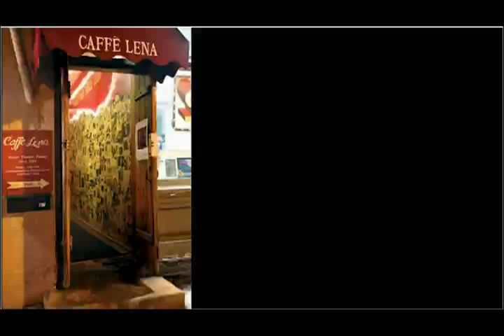Bob Warren Performs "From The Sky" Live at Caffe Lena, Saratoga Springs, NY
Bob Warren performs live "From the Sky" at Caffe Lena in Saratoga Springs, NY on November 3, 2012. Band Members: Bob Warren, Don Warren, Dan Whelchel, Tony Markellis, Matt Donnelly, Monica Roach, Joy MacKenzie